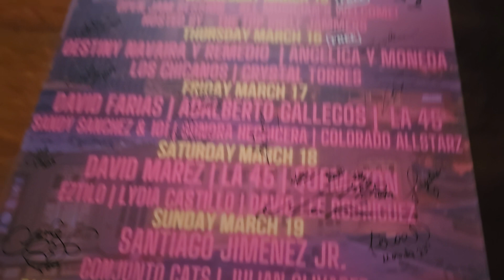Me (Dj Nune) autographing the Big Poster Board! Thank you Mike Torres III John Ontiveros